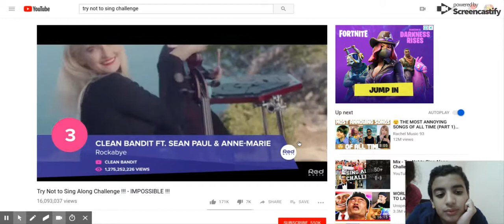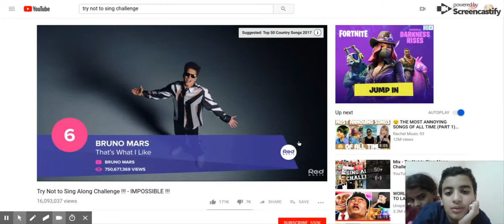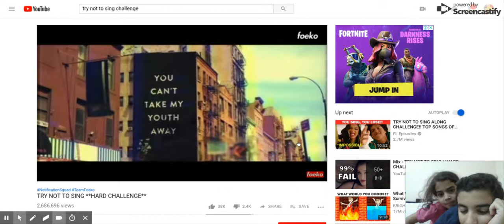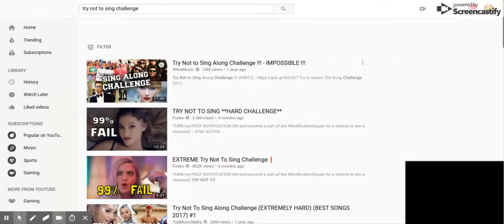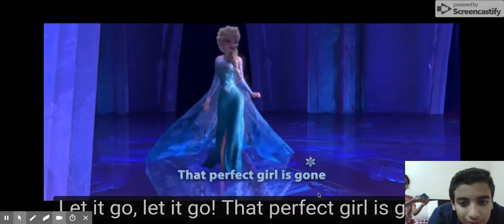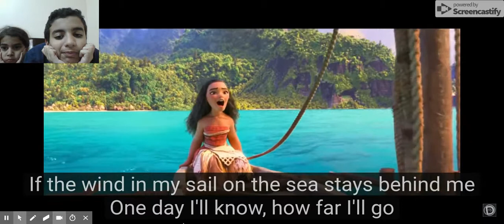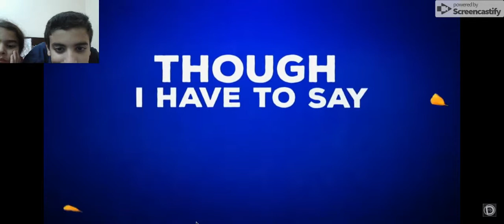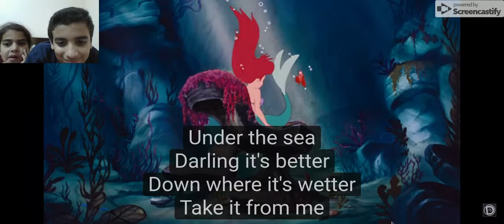(1) try not to sing challenge - YouTube